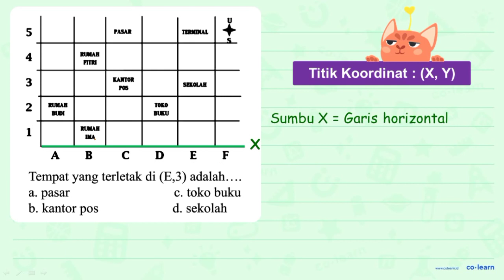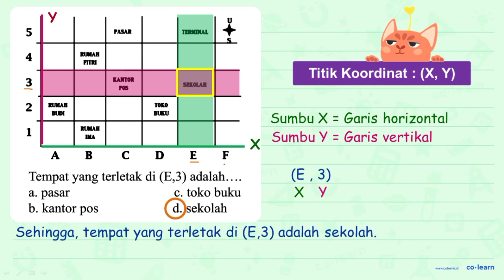5 PASNR IXIAL 4 BUMB FRI 3 WnOR SEOLAB K 2 EUMAB TOrO BUDI BUEUU CUCMB 1 F D E A B Tempat yang t...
5 PASNR IXIAL 4 BUMB FRI 3 WnOR SEOLAB K 2 EUMAB TOrO BUDI BUEUU CUCMB 1 F  D E A B Tempat yang terletak di (E,3) adalah. C. toko buku pasar a. b. kantor pos d. sekolah

Topik atau Materi: Menggambar dan Menentukan letak benda pada Denah atau Peta - Sistem Koordinat - Geometri - Matematika Kelas 6 SD -

00:00 : Bedah Soal
01:00 : Konsep, rumus dan pengertian Menggambar dan Menentukan letak benda pada Denah atau Peta
01:18 : Langkah penyelesaian soal
01:14 : Jawaban akhir
01:44 : Penutup